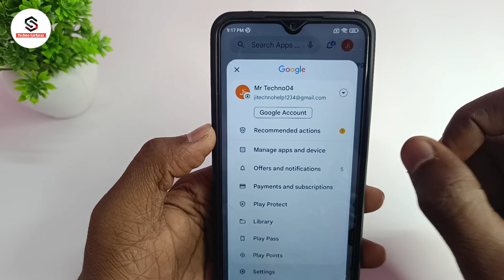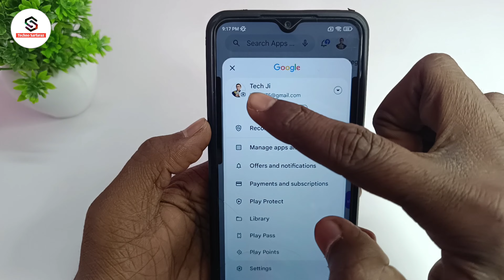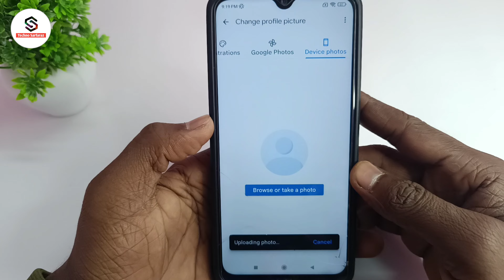Play store par profile kaise change kare | play store par apna photo kaise lagaye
About :- dosto aajke video me apko batane wala hu play store ki photo kaise change kare ummed karta hu apko yeah video pasand aayegi